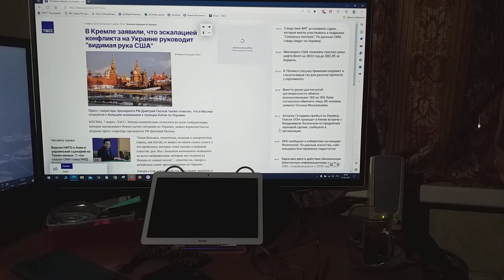Эскалацией конфликта на Украине США руководит рука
Сообщает ТАСС о заявлении Кремля, что эскалацией конфликта вокруг  Украины видимая США руководит рука.
И нет в мире силы, которая бы США дала по рукам.
И я  с призывами понять пословицу – «Когда в хвосте начало, то в голове мочало» – буду снимать клипы, такая сила не появится пока.
Протягивая нить от веков пословицы рождения  к будущим векам.